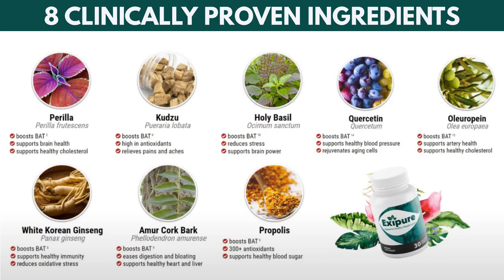How To Successfully Lose Weight!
Meet Exipure, a weight loss and weight management supplement that promotes healthy fat burn.  Exipure contains 8 tropical nutrients that are sourced from Cat Ba Island, Vietnam.  Exipure was developed by Jack Barrett, Dr. Wilkins and Dr. Lam.  It targets fat loss and can be used in combination with exercise and a healthy lifestyle for the best results.